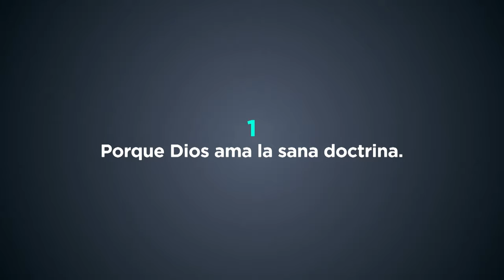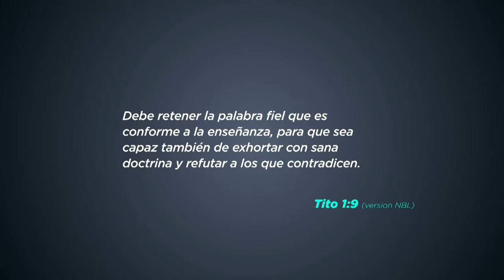¿Por qué amar la sana doctrina? - Sueños sin límites - Enlace TV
El pastor Joel López enseña la importancia de fundamentar tu fe en Jesús en una doctrina sana, conociendo lo que es teología y la doctrina.